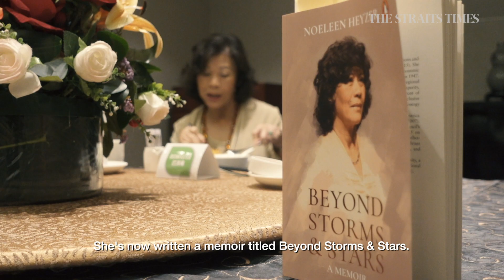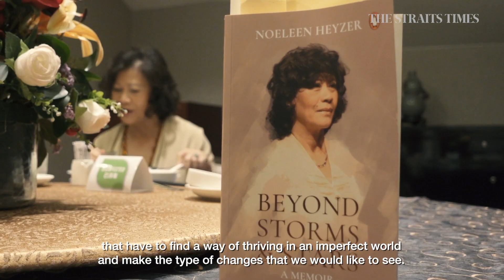Noeleen Heyzer on marriage, feminism and how she rose up the UN career ladder | Lunch With Sumiko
Dr Noeleen Heyzer overcame a difficult childhood to scale the career ladder at the United Nations. She says she has always felt compelled to speak out for those who can’t.